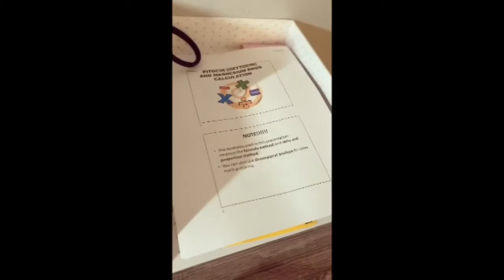A beauty in troubled times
I’m a BUSY person. Between studying for nursing school and spending a lot of my time at MD Anderson or other doctors appointments I still make time to get my skincare done and you can to! All products listed below.

☀️☀️☀️Also check out hello headband they have the best headbands for nursing students and anyone in the medical field who works 12 hour shifts!

Cleanser: cult classic
Toner: pro-glycolic 10% pH resurfacing gel
Serum:Illuminating face serum
Exfoliater: Shawn Johnson Pumpkin scrub
Moisturizer: 24-7 hydrating day/night cream
Glow spray: signature glow brightening face mist.
Primer: face filter blurring and moisturizing primer.
Sunscreen: protect & glow 30 spf
Acne: go away acne spot treatment
Eye: rose glow and get it cooling and brightening eye balm
Daily probiotic: skin health complex capsules

Bitter green essence toner
Tomato serum

•Cyxus blue light blocking glasses I have the Jola upgrade in the tortoise color. 10/10 recommend.

•BIOTIN HAIR, SKIN, NAILS gummies- VegePower Hair Vitamin Gummies-Biotin 10,000 mcg Vitamin C & E for Healthy Hair, Skin & Nails-Vegan, Pectin-Based, Non-GMO-Bear Gummy for Stronger, Beautiful Hair-3 Natural Fruit Favors